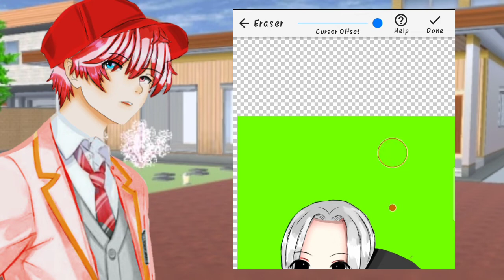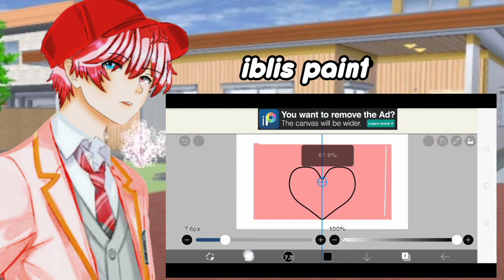aplikasi - aplikasi pengedit sakura school simulator